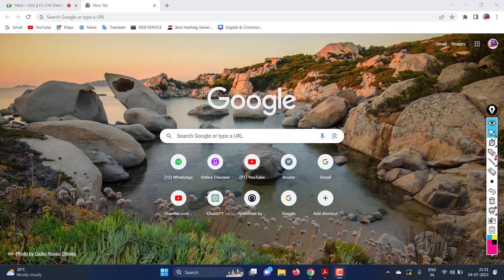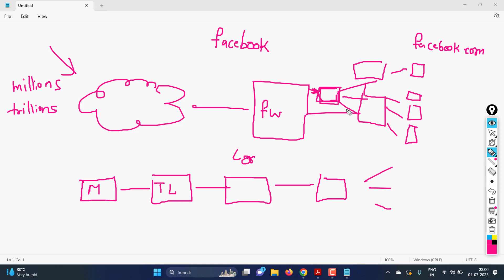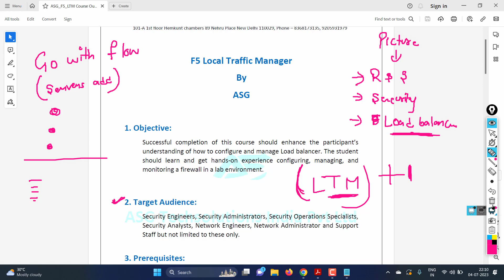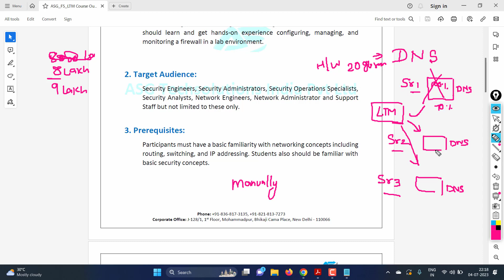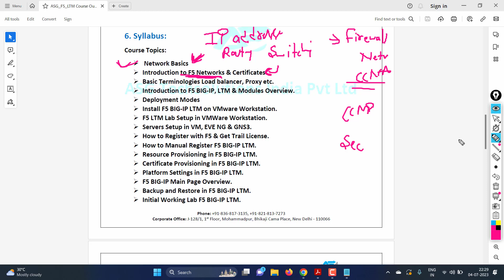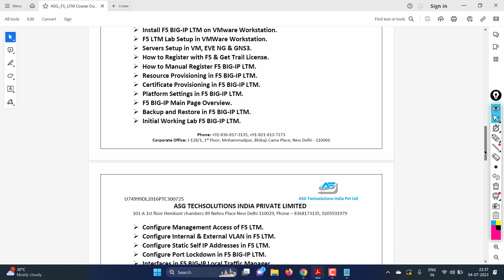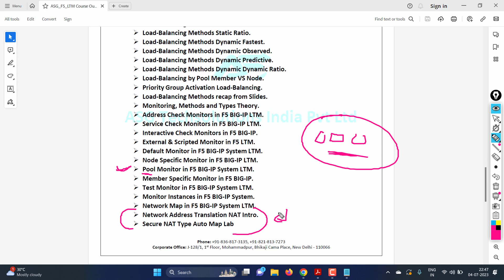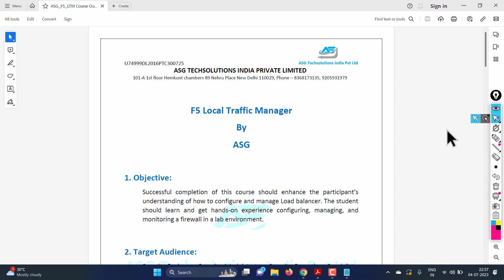F5-LTM July Hindi Batch || Day 1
Welcome to ASG Techsolutions

In this video we discussed about the F5-syllabus

Thank You So Much By - ASG TECHSOLUTIONS